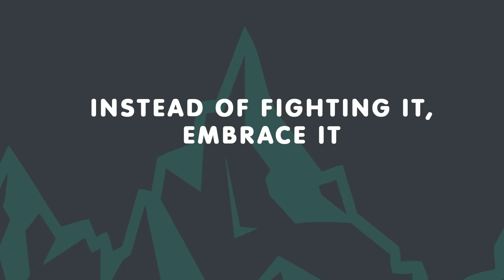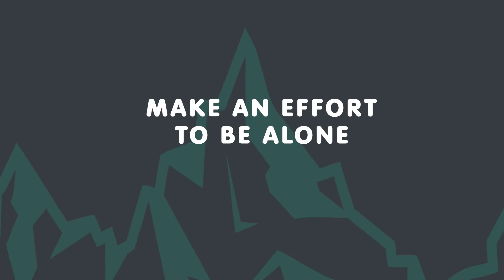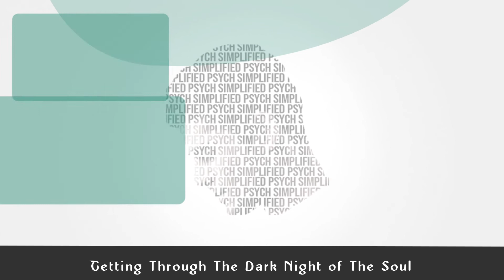5 Secrets to Getting Through The Dark Night of The Soul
The 5 Secrets to Getting Through The Dark Night of The Soul

During "Dark Night of the Soul" everything appears to be empty, hollow, and meaningless.
According to Eckhart Tolle, a widely recognized visionary spiritual teacher, the "Dark Night of the Soulis a term used to describe what one could call a collapse of a perceived meaning in life…an eruption into your life of a deep sense of meaninglessness."
This is a process we can experience many times in our lives.
However, there are ways to get through it.

SOURCES/REFERENCES
• How To Get Through The Dark Night of The Soul.
• Eckhart Tolle.
• How To Get Through A Dark Night Of The Soul.